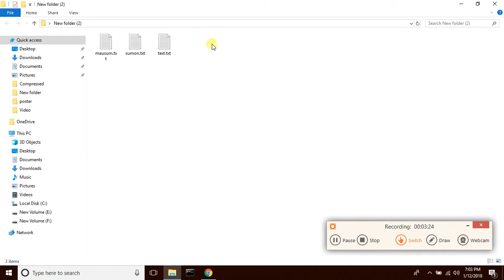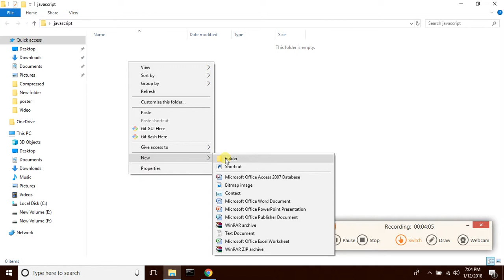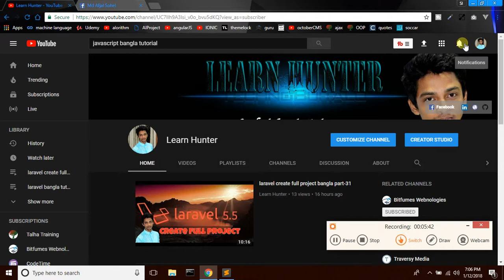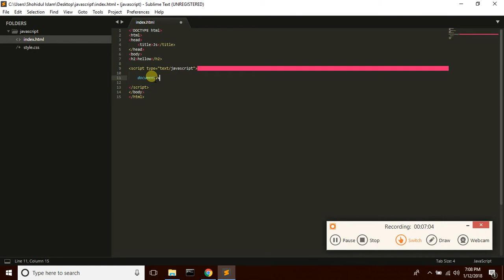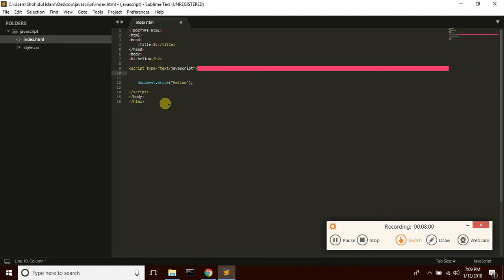Javascript bangla tutorial 1(document.write)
JavaScript. JavaScript (JS) is a lightweight, interpreted, programming language with first-class functions. Most well-known as the scripting language for Web pages, many non-browser environments also use it, such as node.js and Apache CouchDB just start form beginners. like my videos and subscribe my channel first thank you.